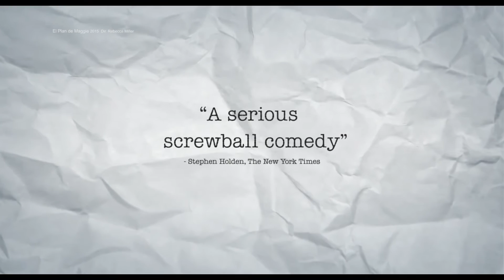El Plan de Maggie (Maggie's Plan) | Reseña - Review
Mafer nos reseña este film que estuvo en los festivales de Berlín, Sundance y Toronto

Dirigida por Rebecca Miller
Protagonizada por  Greta Gerwig, Ethan Hawke, Julianne Moore